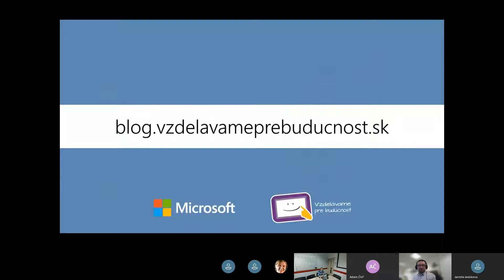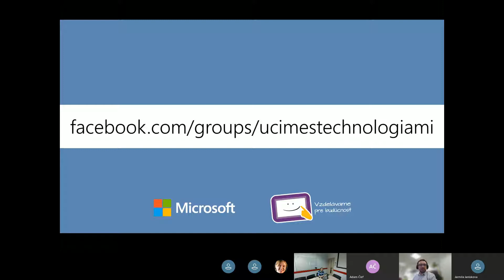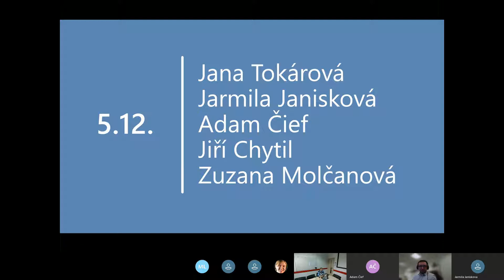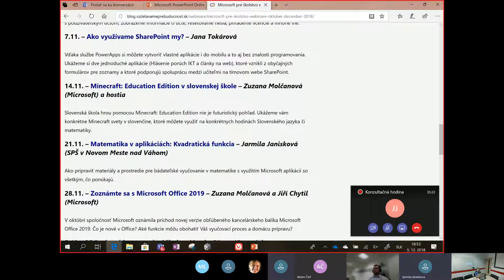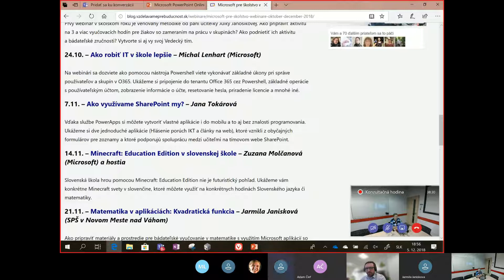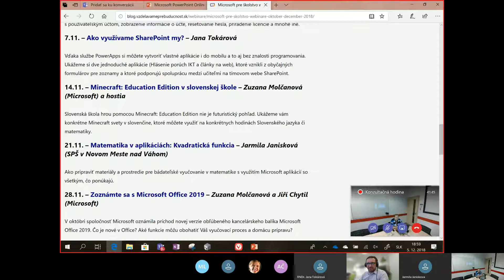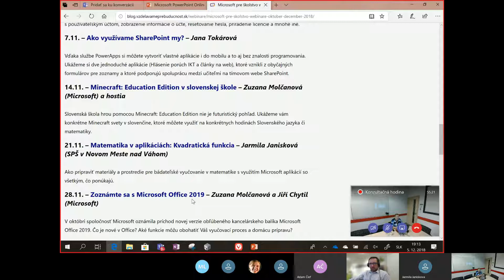Webináre Microsoft pre školstvo 2018/2019 Konzultačná hodina december 2018